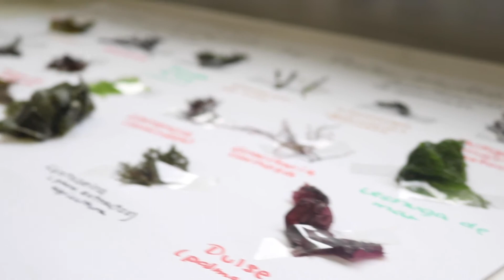Porto Muiños - algas y plantas halófilas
La revolución de las algas y los vegetales del mar ha llegado a las cocinas de todo el mundo para quedarse. Un canto a la sostenibilidad que alumbra la gastronomía del mañana. Gracias al empuje de empresas como Porto Muiños, su uso ya no es exclusivo de los grandes restaurantes y gana terreno en el hogar.
Conocer las variedades y sus aplicaciones gastronómicas es fundamental para todo chef que aspire a desarrollar una propuesta saludable y sostenible. Por eso, su estudio forma parte del Grado en Gastronomía y Management Culinario desde el primer curso de la mano de profesionales como Tino Otero, responsable de formación del Aula Porto Muiños.